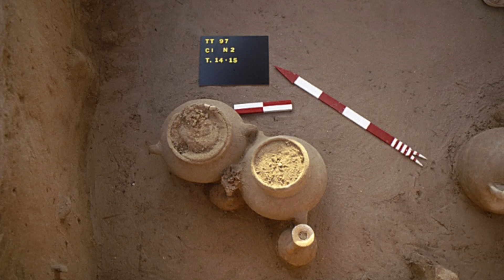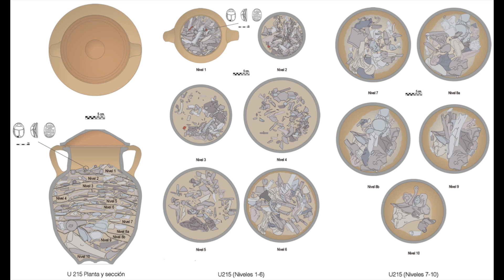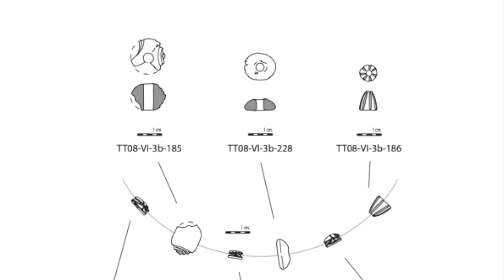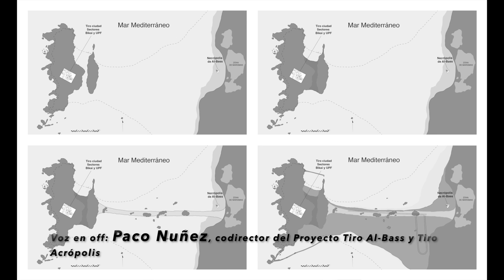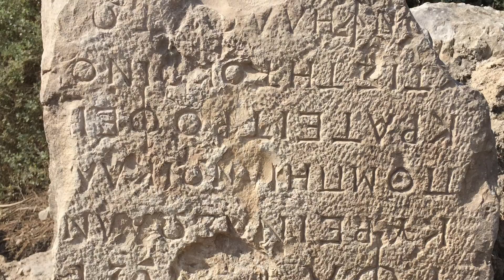Masterclass 36: Tiro Monumental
Las excavaciones en la acrópolis de la antigua ciudad de Tiro, Líbano muestran una ocupación humana desde la edad del bronce a la época bizantina. El proyecto tiene por objetivo reconstruir la historia de la "primera Tiro", pues ha sido ciudad, fenicia, romana y bizantina. Su fundación tiene que ver con su posición insular y estratégica en el marco de las primeras navegaciones comerciales entre Byblos, el Levante y Egipto.